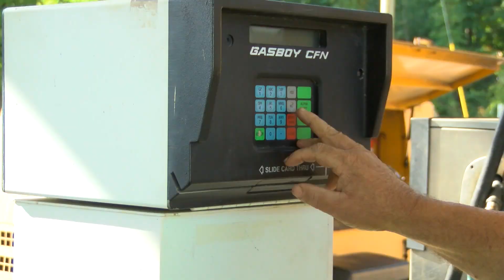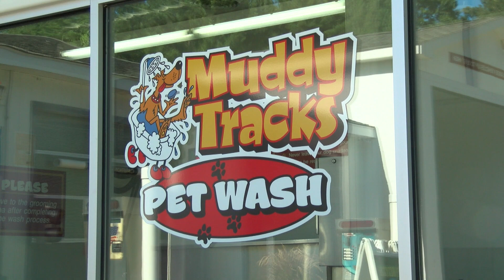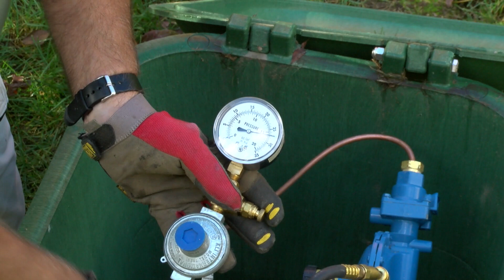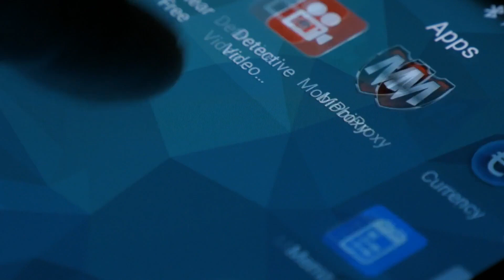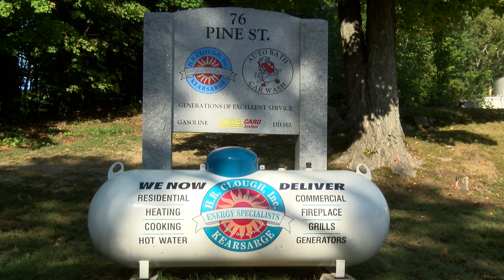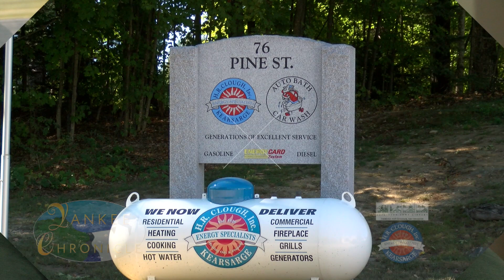Blaine Davis, HR Clough & Kearsarge Heating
Blaine Davis, Owner, introduces us to HR Cough's car wash, dog wash and their on location fuel refilling services.